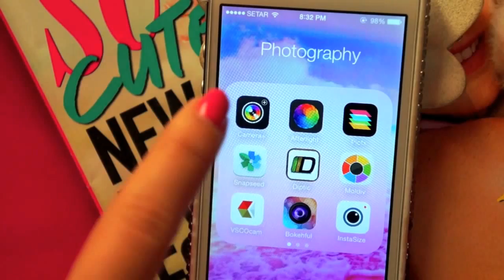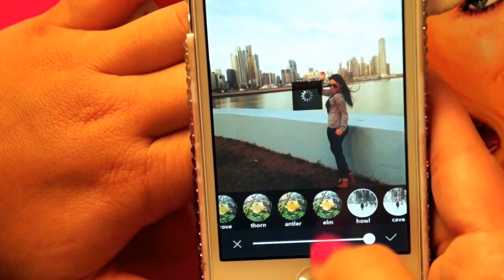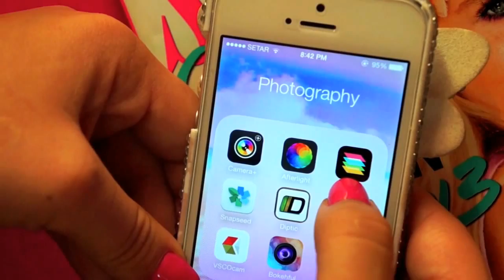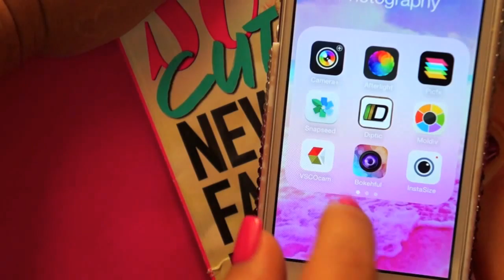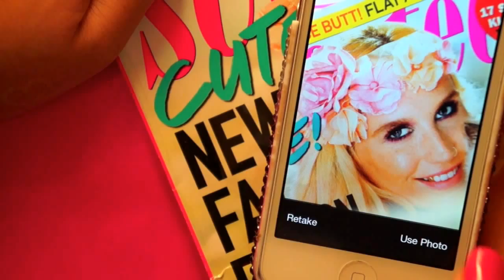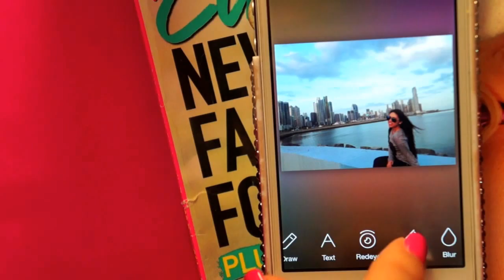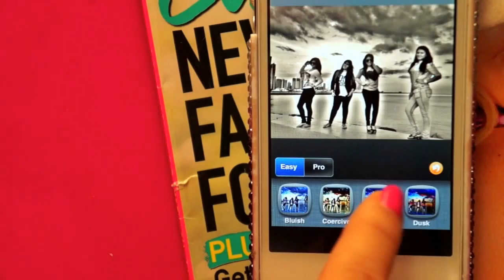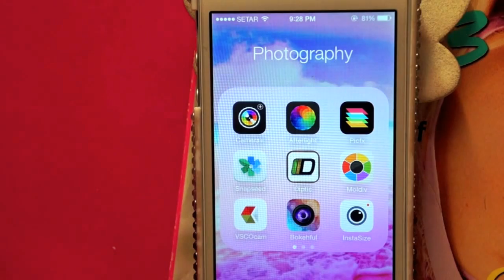Mis Apps Favoritos de Editar Fotos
✿INSTAGRAM✿ KassandraSuarez

✿KEEK✿ KassandraSuarez

1. Camara +
2. Afterlight
3. Picfx
4.Snapseed
5.Diptic
6. Moldiv
7.VSCOcam
8.Bokehful
9.InstaSize

10. PicsArt
11. PhotoToaster
12. Aviary
13. PicPlayPost
14. Lumi
15. BokehPic
16. moreBeaute2
17. A-HDR

18. Pic Collage
19. Studio
20. Rookie
21. Phonto
22. Fotor
23. PS Express
24. Pro HDR

FTC
I'm not being paid by any of the companies whose products I have included in this video for this video.